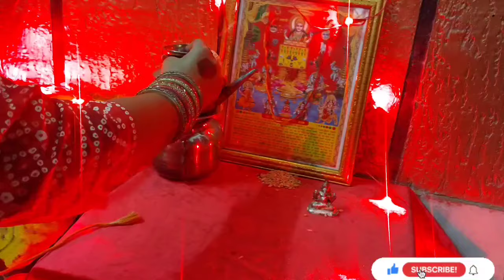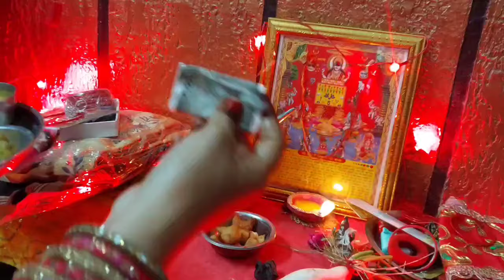अहोई अष्टमी सरल पूजा विधि !! Ahoi Ashtmi vrat Puja Vidhi !!अहोई अष्टमी/होई आठें 2024...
अहोई कब है अहोई अष्टमी कब की है अहोई अष्टमी तिथि 2024 अहोई अष्टमी अहोई माता की पूजा कैसे करे अहोई अष्टमी 2024 अहोई अष्टमी व्रत की शुभ तिथि मुहूर्त 2024 अहोई अष्टमी पूजा विधि अहोई अष्टमी भोग मंत्र आरती अहोई अष्टमी कब है अहोई अष्टमी व्रत कब है अहोई अष्टमी किस दिन है अहोई अष्टमी कौन से महीने में आता है अहोई अष्टमी का व्रत कितनी तारीख को है अहोई अष्टमी के दिन क्या करना चाहिए अहोई अष्टमी व्रत की पूजा कैसे करे अहोई अष्टमी की कहानी अहोई अष्टमी में श्याहु की माला का क्या करना चाहिए अहोई अष्टमी व्रत पूजा विधि अहोई अष्टमी का महत्व अहोई अष्टमी व्रत के नियम होइ माता पूजा विधि अहोई माता पूजा विधि अहोई माता व्रत कथा अहोई अष्टमी व्रत कथा अहोई अष्टमी पूजन सामग्री अहोई अष्टमी पूजा विधि अहोई अष्टमी पूजन सामग्री अहोई अष्टमी शुभ योग 2024 अहोई अष्टमी व्रत चंद्रोदय का समय अहोई अष्टमी व्रत तारे निकलने का समय अहोई अष्टमी व्रत पूजा की विधि अहोई अष्टमी व्रत स्याहु की माला कैसे बनाते है अहोई अष्टमी व्रत के नियम अहोई अष्टमी व्रत विधि अहोई अष्टमी व्रत की पूजा कैसे करे अहोई आठे व्रत कैसे किया जाता है  अहोई आठे व्रत कब है 2024 में अहोई आठे व्रत कितनी तारीख को है अहोई आठे व्रत कब मनाया जायेगा अहोई आठे कब की है होइ अष्टमी कब है होइ अष्टमी का व्रत कैसे किया जाता है अहोई आठे 2024 अहोई आठे कब है अहोई आठे किस दिन है अहोई आठे कितनी तारीख को है अहोई आठे व्रत 2024 में कब है अहोई आठे व्रत विधि अहोई आठे व्रत की पूजा कैसे करे अहोई अष्टमी व्रत में क्या खाये अहोई अष्टमी व्रत के दिन क्या करे क्या न करे |